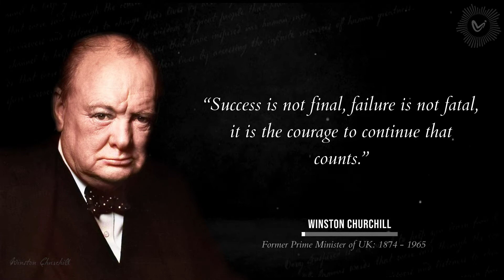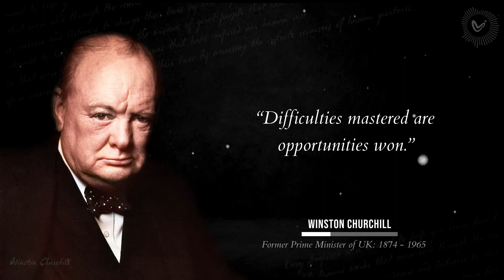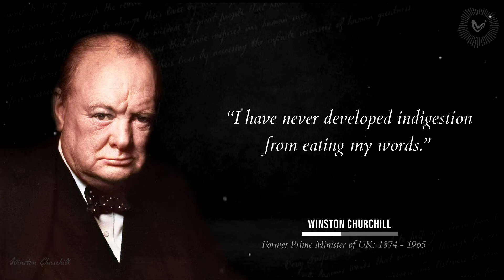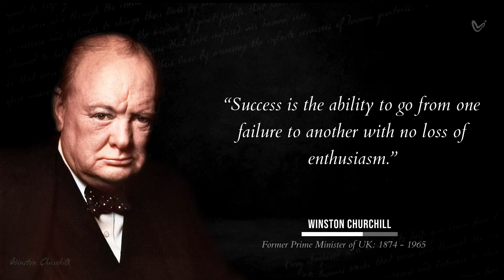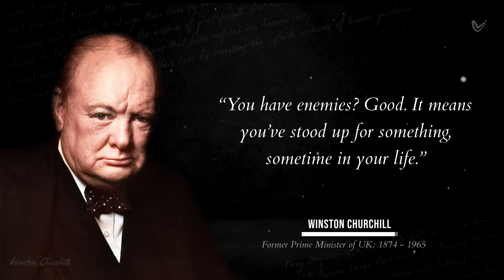Winston Churchill Quotes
Winston Churchill was an inspirational statesman, writer, orator and leader who served as Prime Minister of the United Kingdom from 1940 to 1945 and 1951 to 1955. He also led Britain to victory in the Second World War.

This video is a quotes compilation of Winston Churchill’s best quotes and we hope that these life changing quotes can inspire and motivate you to impact your life. Winston Churchill's quotes are definitely worth your time.

Hope you get inspired and enjoy the Video! 💜

A lot of time and effort was invested in creating this video.

Kindest Regards:
Very Inspired Team

▼Additional Tags